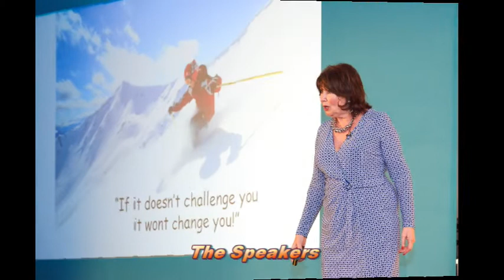The VivaMK Showcase February 2020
kl891663